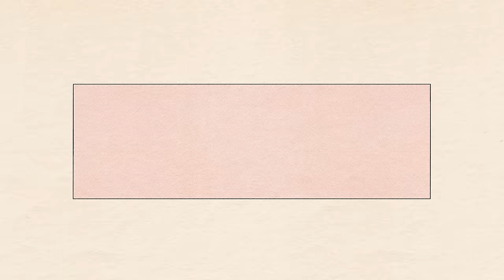Bachelor Recap: Ep 8 | Joey's Coming For Dinner (aka Hometowns) - Ep 292 - Dear Shandy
Shandy is back with The Bachelor, Season 28 recaps! Today we're breaking down episode 8, aka Hometowns!

Time Stamps:
0:00 - Housekeeping
4:20 - Kelsey’s Hometown
16:25 - Rachel’s Hometown
30:24 - Daisy’s Hometown
40:55 - Maria’s Hometown
53:09 - Rose Ceremony
57:29 - Andy’s A-Game
57:54 - Shandy Word Watch
59:36 - Shandy’s Predictions